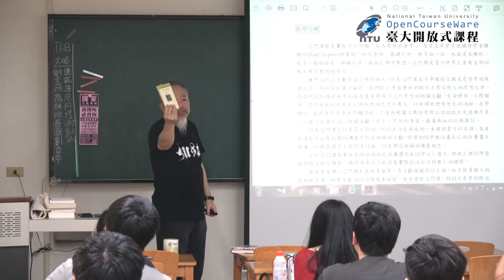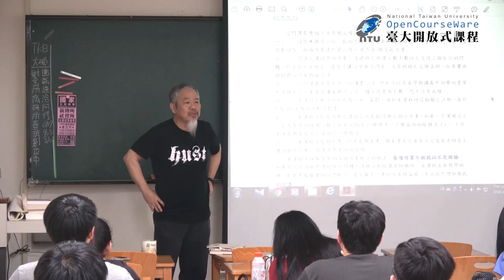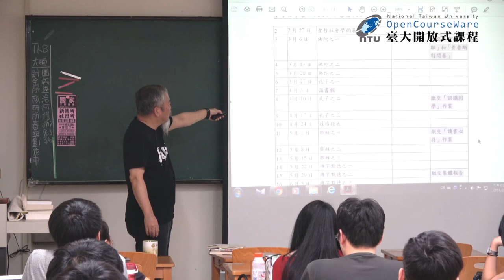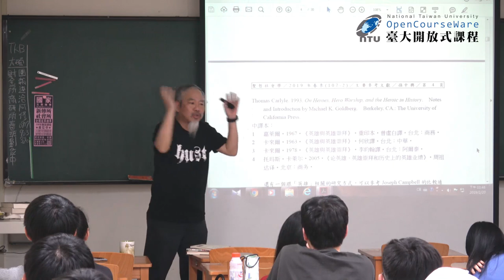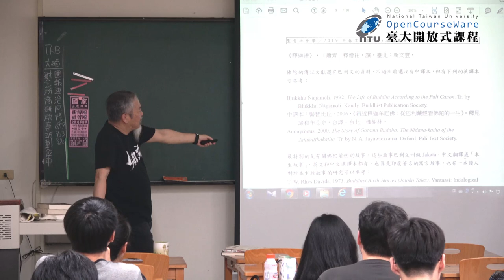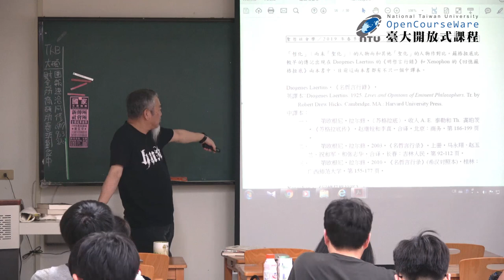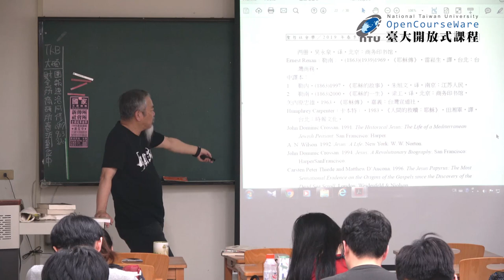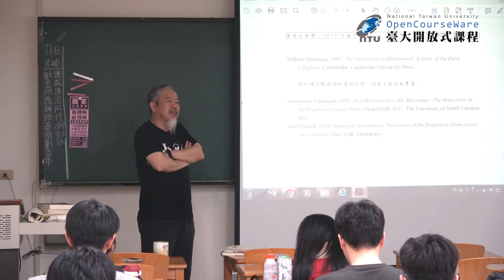聖哲社會學 01. 聖哲社會學課程大綱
課程名稱：聖哲社會學